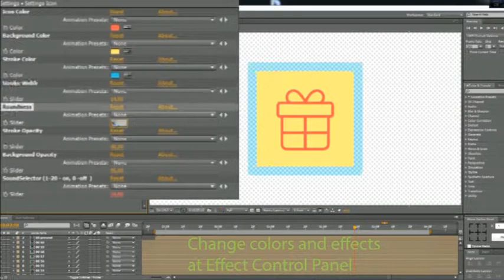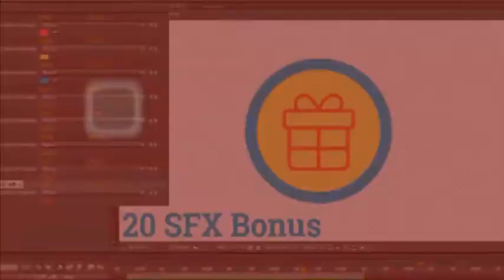Delivery Icons Logistic Icons | After Effects template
Last Update: 7 July 16
Created: 7 July 16
After Effects Version: CC 2015, CC 2014, CC, CS6, CS5.5, CS5
Universal Expressions: Yes
Resolution: Resizable
File Size: 87.3MB
Media Placeholders: 61
Text Placeholders: 0
Category: (elements)

Description: Delivery Icons Logistic Icons. Element Pack CS5 Download motion Graphics Delivery Icons Logistic Icons. AE Template CS5, a modern solution for presentation, commercial use Easy setup and quick customizing! Quickly  Easily Change Colors To Suit Your Needs Modular Construction Use Only The Shots You Need  Rearrange Order Simple Control Delivery Icons CS5 uses standard effects to create a best Project Icon Pack has very simple control. Template Delivery Icons setup and animation were made with the help of set of expressions and effects. Feature: Easy control - All effects on one layer, no plugins needed. ICON Setting: Icon...